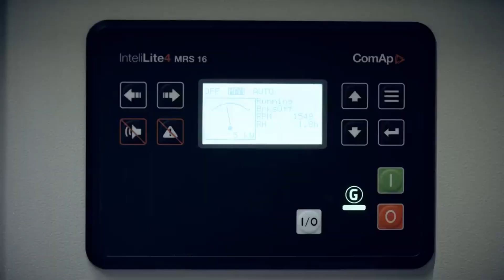Euromacchine | Lampo Emergency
Our Multifunctional system Lampo EM helps you to promptly react in emergency situations to ensure the safety of people.